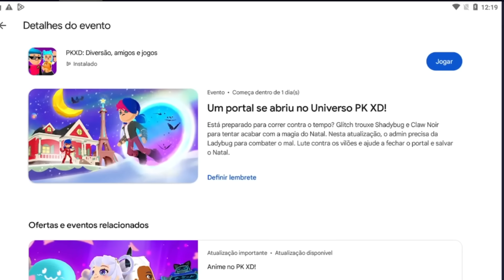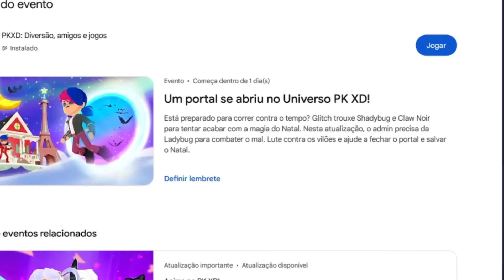PK XD | OFICIAL NOVA ATUALIZAÇÃO DE NATAL 2023 CONFIRA AGORA QUANDO ATUALIZA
PK XD NOVA ATUALIZAÇÃO DE NATAL 2023 CONFIRA AGORA QUANDO ATUALIZA